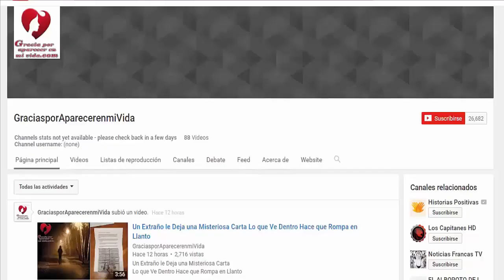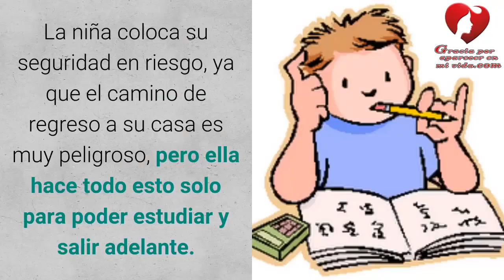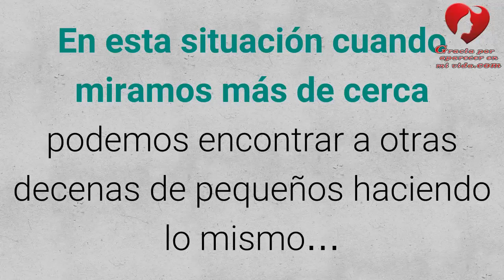Niña De India Va Todos Los Días Al Metro Con Lápiz Y Papel ¡Cuando Sepas La Razón!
Niña De India Va Todos Los Días Al Metro Con Lápiz Y Papel… ¡Cuando Sepas La Razón ROMPERÁS A LLORAR!

Los estudios son una base importante donde no todos tienen la oportunidad de estudiar y tampoco todos siguen esa misma línea. Por eso, algunas personas tienen sus formas de aprender para desarrollarse en este mundo, como esta pequeña que hoy te mostramos qué nos enseña que cuando se quiere lograr algo sin importar la dificultades puedes hacerlo.

Ella es Divya quien a diario pasa tiempo en el metro y se coloca en un costado del andén solo para estudiar y hacer sus tareas, debido que en su casa no tiene luz.

Esto sucede en la estación Enquiry Counter, en Uttar, Pradesh, India la niña coloca su seguridad en riesgo, ya que el camino de regreso a su casa es muy peligroso, pero ella hace todo esto solo para poder estudiar y salir adelante. Mira como esta pequeña ha informado a diferentes medios locales que lo más importante para ella es luchar por sus sueños, es increíble.

Sus padres viven en un templo cercano a la estación de metros. Sin embargo, no cuentan con los recursos como la electricidad, por esta razón la pequeña Divya decide ir al metro todos las noches para aprovechar la luz.